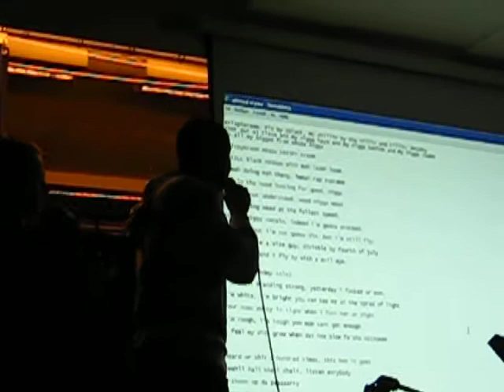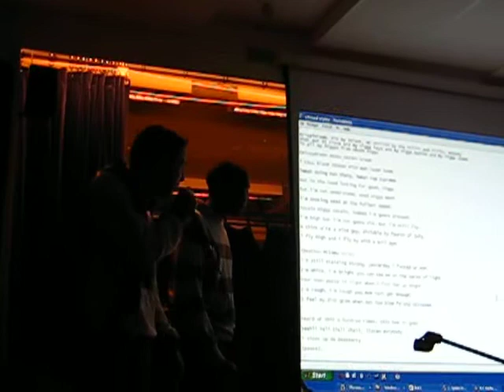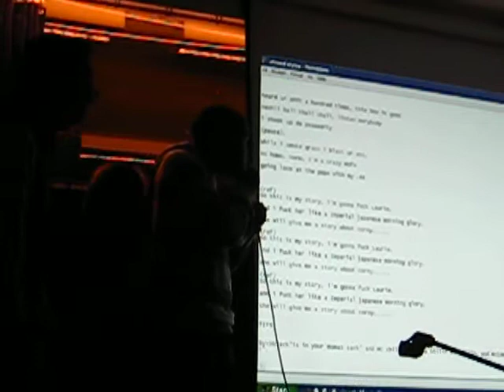Boyz With Carbs Live At Karlsrud lan 2008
Our first live performance!
          KrispiKreem FTD by Dblack, MC chillin by tha hillin and killin, Mc10my
                                                       !PEACE!